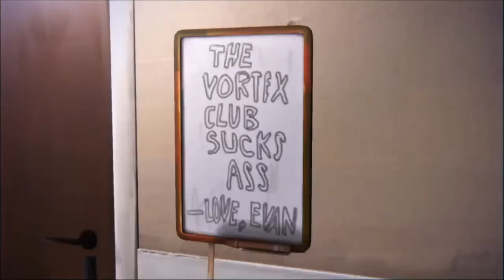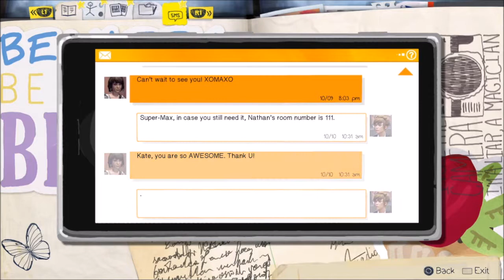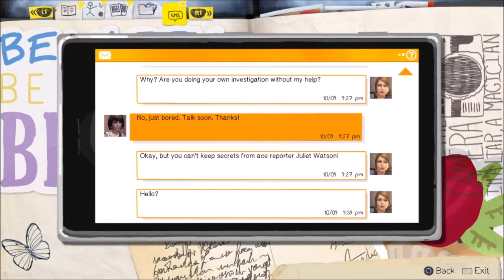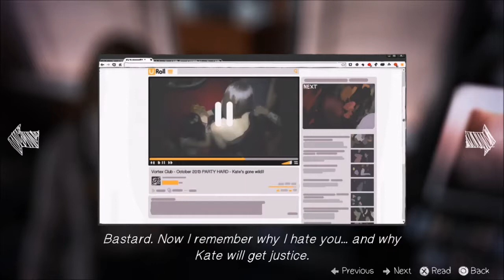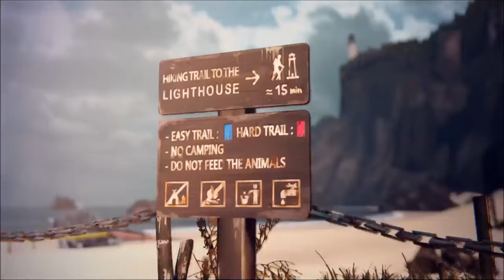Let's Play Life is Strange - Part #015